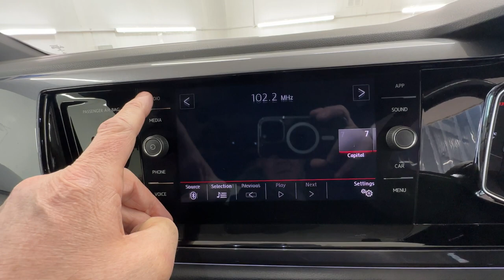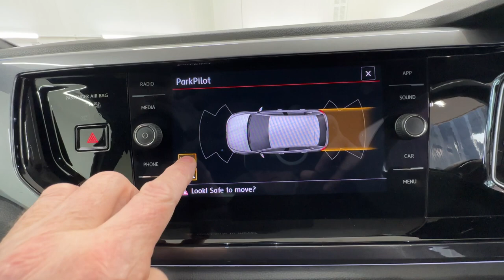Country Car Barford Warwickshire Volkswagen Polo GTI + DSG